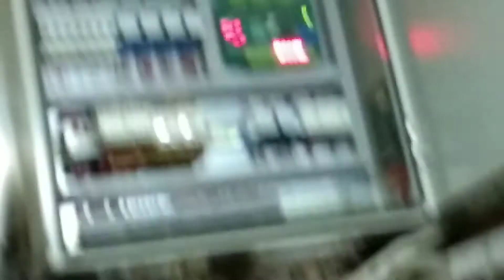పావురపు పిల్లలును చూపిస్తాను మీకు రండి#🕊️🕊️🦆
మా లూసి చూపించిన పావు రపు పిల్లలను మీకు చూపిస్తాను రండి#